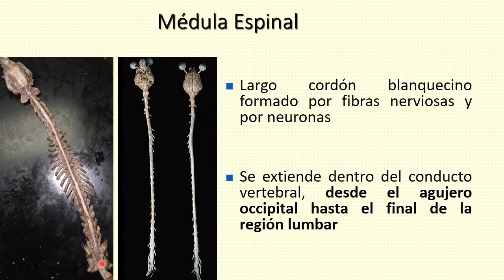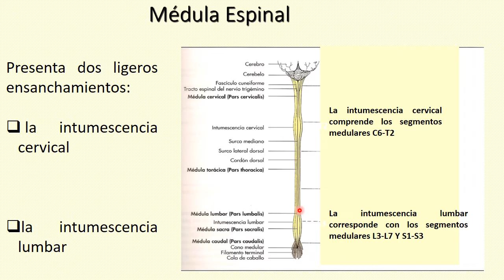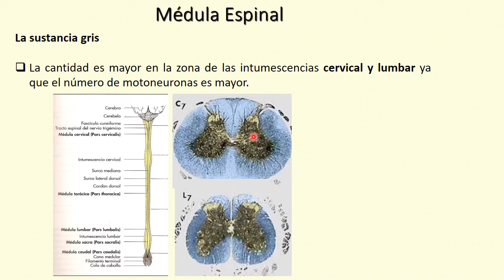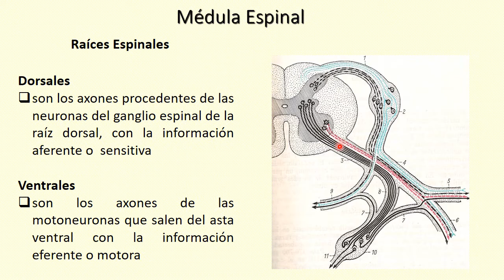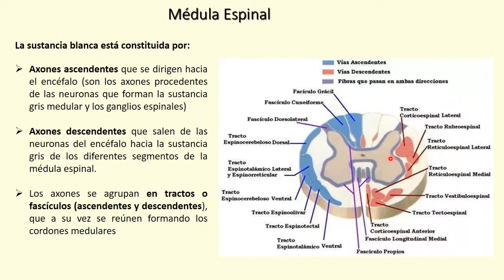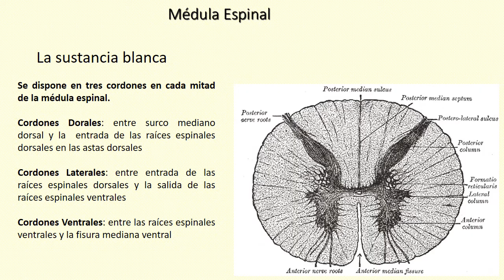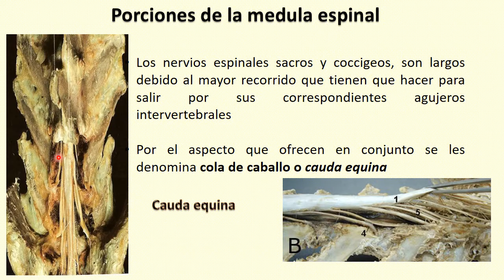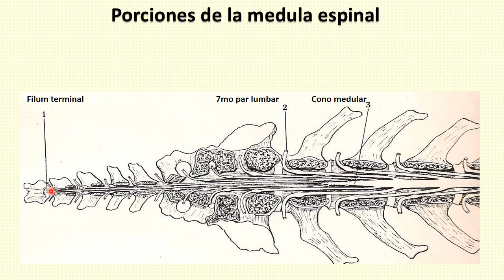Sistema Nervioso Central de Equino y Canino: Médula Espinal